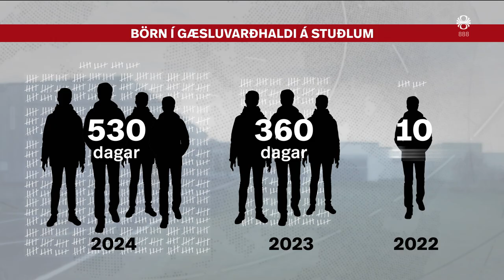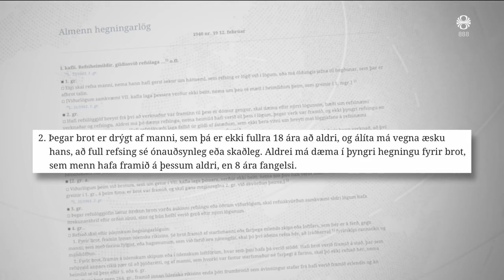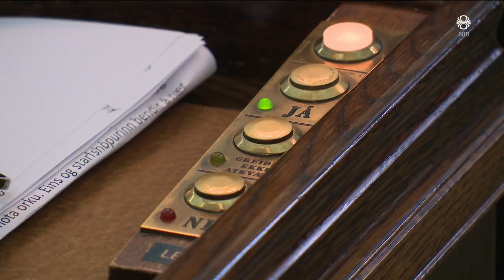Fréttir - 05. sep 2024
Fréttir RÚV frá 05. september 2024 - Efnisyfirlit:
00:01:16 Tíu börn í neyðarvistun síðustu helgi
00:04:09 Aukin öryggisgæsla á Októberfest SHÍ
00:06:11 Í bleiku fyrir Bryndísi Klöru
00:07:18 Neyðarkall úr Hornvík
00:07:45 Gular og appelsínugular viðvaranir
00:10:32 Skotárás í München
00:11:19 Barnier skipaður forsætisráðherra
00:14:30 Undrast langt frost á hlutdeildarlánum
00:16:28 Kosningavetur framundan
00:18:37 Hitabylgja í Danmörku